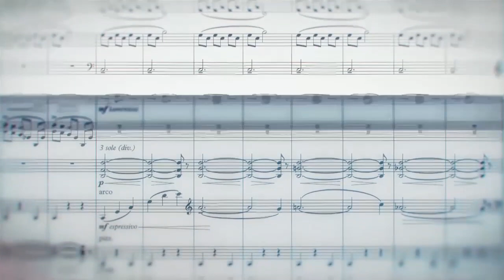VER – P.ta n. 367 – Filippo Portera, Metamorfosi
Conduce:
Paola PERRI

Protagonista:
Filippo PORTERA